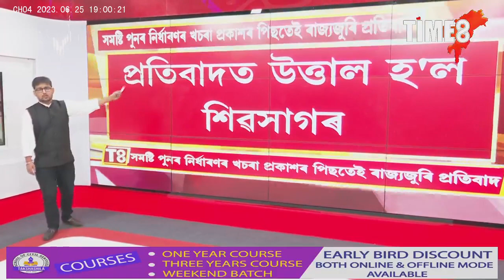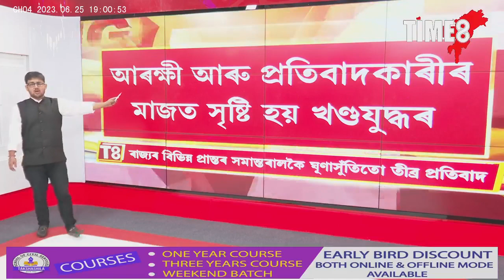সমষ্টি পুনৰ নিৰ্ধাৰণৰ খচৰা প্ৰকাশৰ পিছতেই ৰাজ্যজুৰি প্ৰতিবাদ